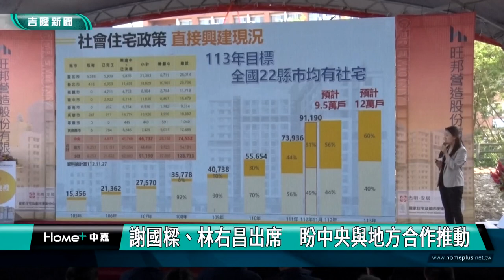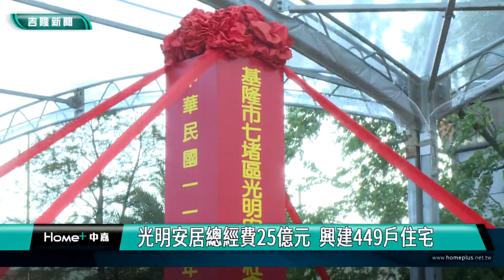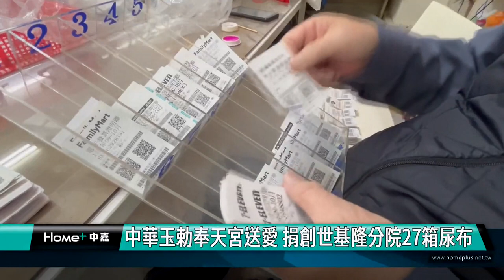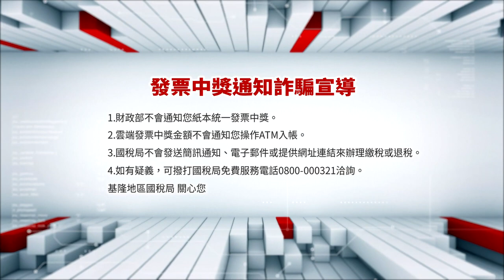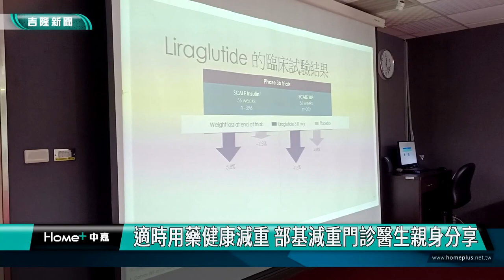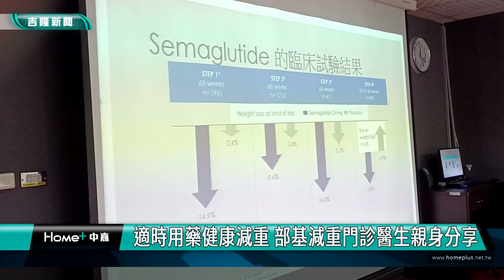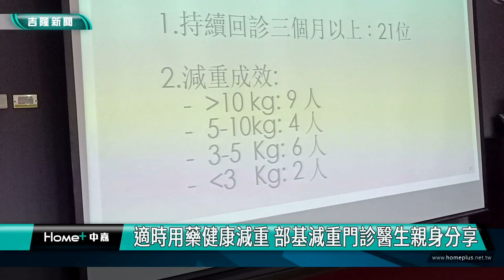中嘉基隆新聞-20231129